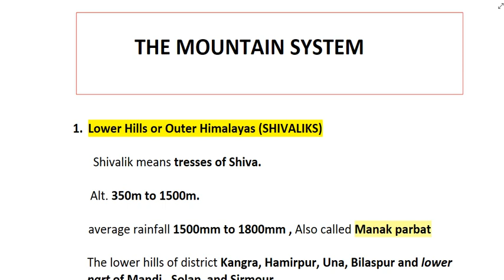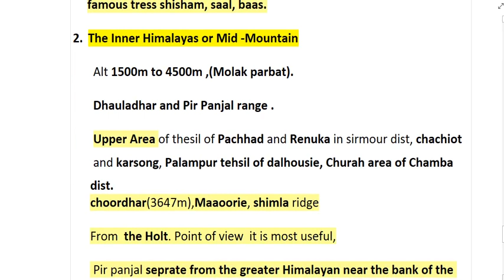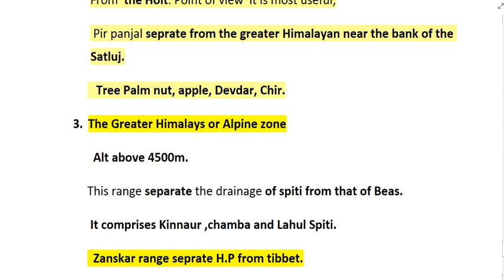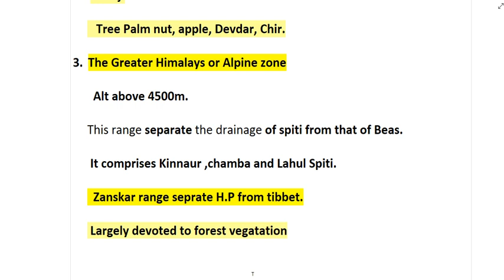THE MOUNTAIN SYSTEM IN H.P BY JAG MOHAN BALOKHRA # PART 4 PROVIDENT STUDY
THE MOUNTAIN SYSTEM IN H.P BY JAG MOHAN BALOKHRA FOR ALL HP GOVT EXAM HPPSC/HPSSB PROVIDENT STUDY
MANAK PARBAT
MOLAK PART
ALPINE
H.P GK BEST SERIES FOR HPPSC/HPSSB  ASPIRANT